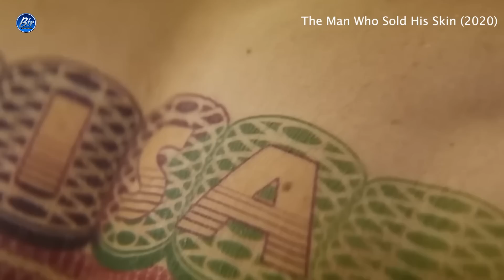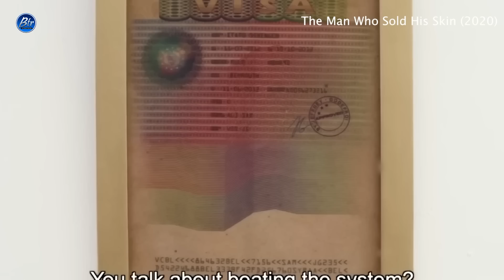The Man Who Sold His Skin (2020) Film Explained in Telugu | BTR Creations